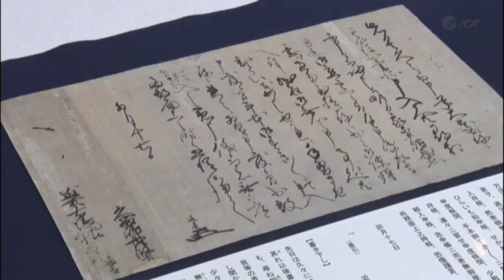村上海賊ミュージアム「村上越後守宛て毛利元就書状」初公開 2020.11.17放送